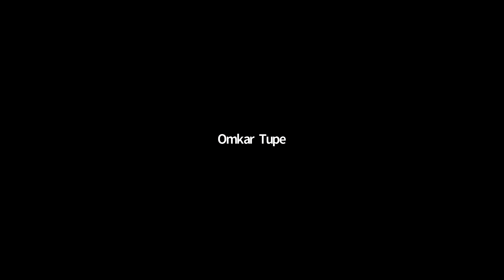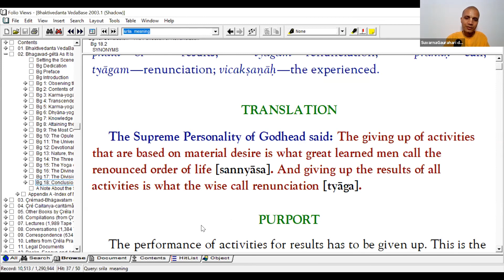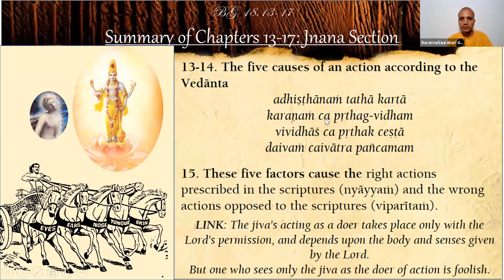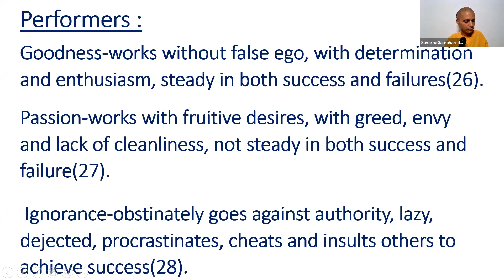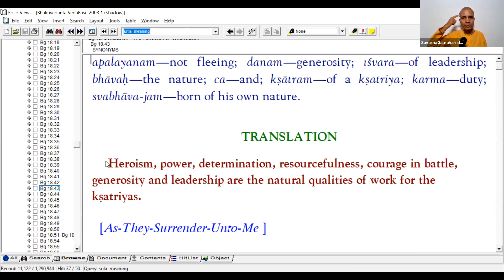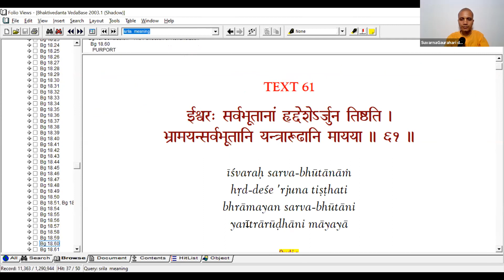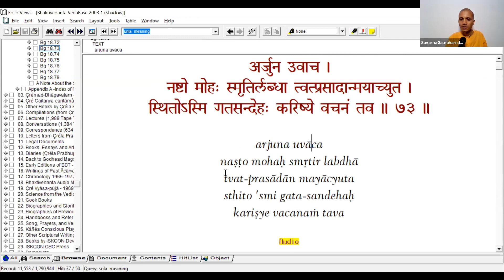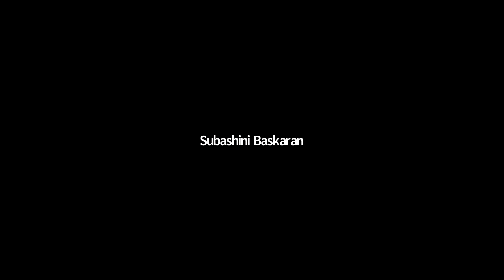Systematic Gita Course- chapter 18- Conclusion- The perfection of Renunciation